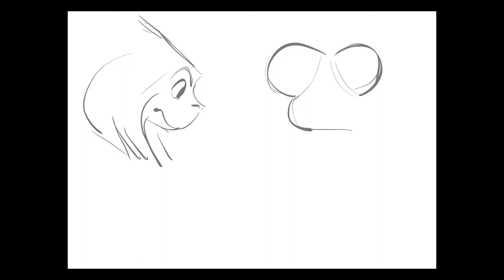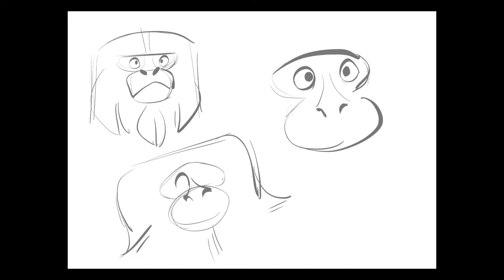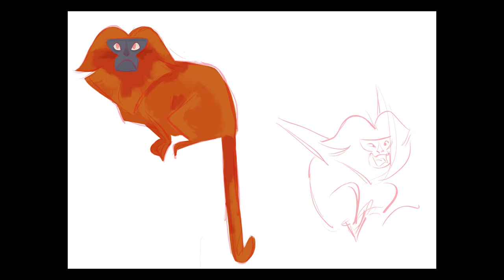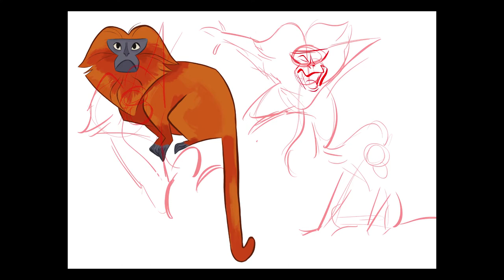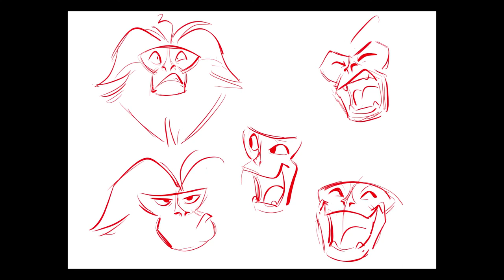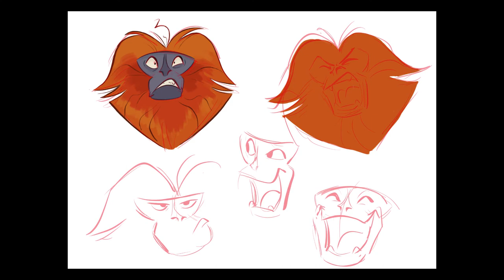Let's Draw Lion Tamarin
This is a speedpaint of a Lion Tamarin, an endangered species found in South America!

Fantasy by Del
Happy Life by FREDJL